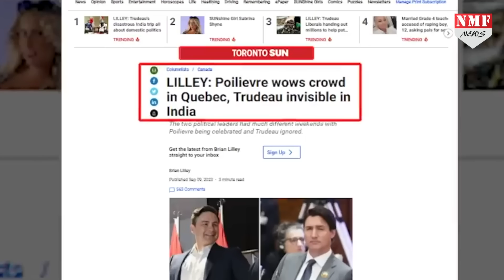Modi से पंगा लेकर बुरे फंसे कनाडियाई पीएम, G20 में रूखे रुख के लिए अपने लोगों से करा रहे फ़ज़ीहत!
कनाडा के प्रधानमंत्री जस्टिन ट्रूडो अपने देश वापस पहुँच तो गए हैं लेकिन अब अपने ही देश में भारत में अपना ग़लत रुख़ रखने के लिए फ़ज़ीहत झेल रहे हैं….विपक्ष से लेकर मीडिया ट्रूडो के बर्ताव के लिए उन्हें खूब खरी-खरी सुना रहा है। देखिए रिपोर्ट।
KEYWORDS-Trudeau

Jogindra Sharma
Nivedita